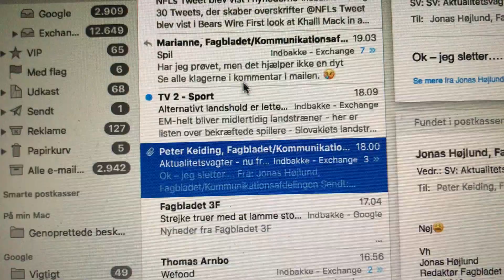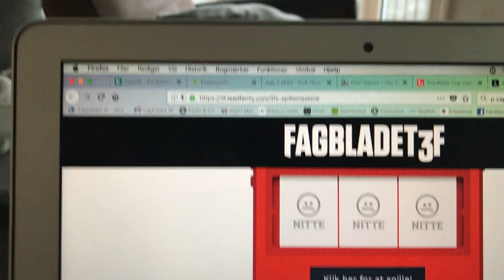Kom igang med vores nye spil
Guide til 'spin og vind'